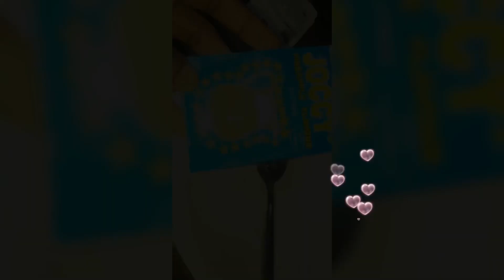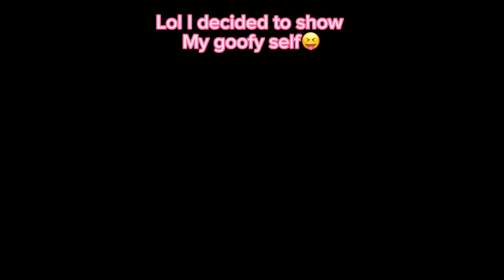HOW TO MAKE ZOBO DRINK *with a twist for your enjoyment *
In this video I share with you guys how to make delicious zobo drink… you can make this for friends and family❣️
Watch till the end if you will like to see the twist I added🙏🏼🙏🏼